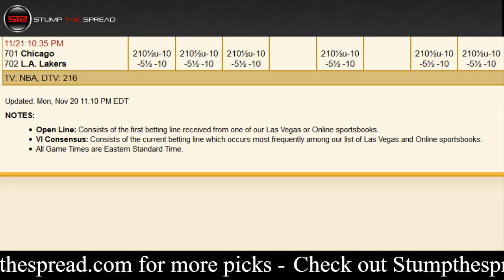November 21, 2017 - NBA Pick of The Day - Today NBA Picks Against The Spread ATS Tonight - 11/21/17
StumpTheSpread - November 21st 2017 (11/21/17) Tuesday - NBA Picks Today for Tonight - For free and premium picks, parlays, predictions, ats today tonight in the NBA, NCAAB, NCAAF, NFL, NHL, and MLB please check out

NBA Picks of the day - We're covering Tuesday November 21, 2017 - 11/21/2017 ats - against the spread predictions.

Chicago Bulls vs. Los Angeles Lakers